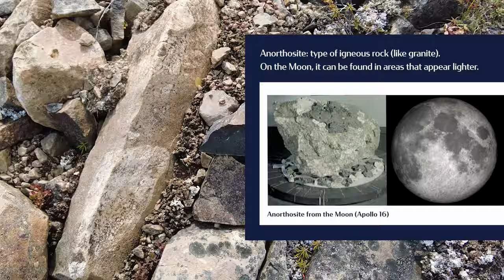Vlog 2: Training for the Moon in Canada (part 2 of 2)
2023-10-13 – The adventure continues for Canadian Space Agency astronauts Jeremy Hansen and Jenni Gibbons, along with NASA astronauts Christina Koch and Raja Chari in this second vlog on their lunar geology training expedition in Kamestastin (also called Mistastin). The crater, located within the traditional hunting grounds of the Mushuau Innu First Nation, contains anorthosite, a rarity on Earth, but abundant on the Moon.

Credits: CSA, Fullwell 73 UK Limited, NASA